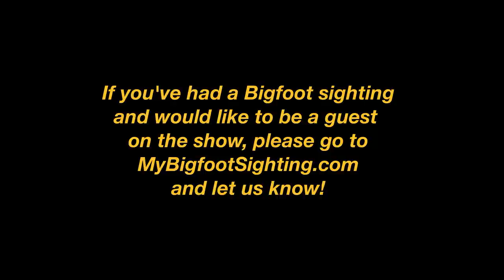My Bigfoot Sighting Episode 23 - An OTR Truck Driver's Bigfoot Experience!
Tonight's guest has had multiple Sasquatch-related experiences, in her time, as you'll hear on tonight's show. One of the most memorable ones happened when she was hauling a load to Billings, Montana, years ago. She had parked the 2010 Freightliner Cascadia she was using to haul a load of paper, for the night, in a remote location, just off US-12. The location where she parked was in a canyon where the was no cell service. At first, she thought that she was all alone. It wasn't long before she came to the realization that she wasn't alone, though. She had company and it wasn't the kind of company she wanted.

We hope you'll tune in and listen to her talk about what she went through that night, as well as multiple other Sasquatch experiences she's had.

If you’d like to report your sighting or sightings to the U.S. Bigfoot Patrol, please and fill out a report.